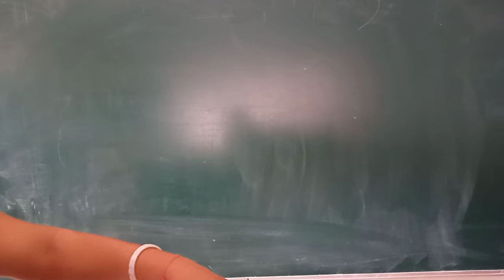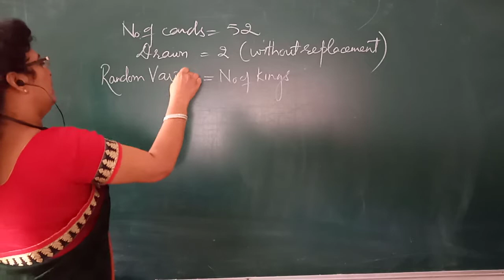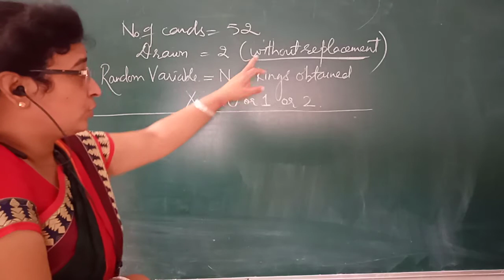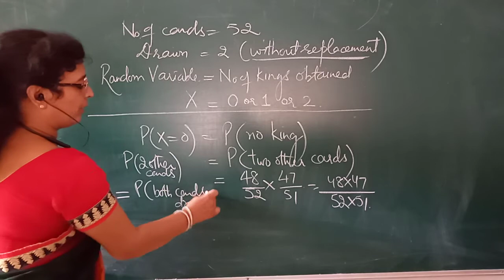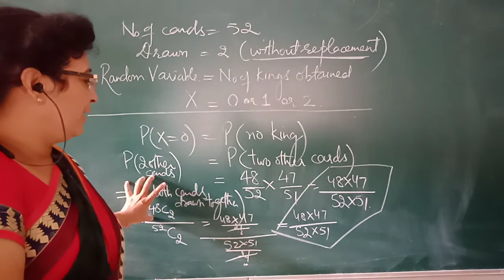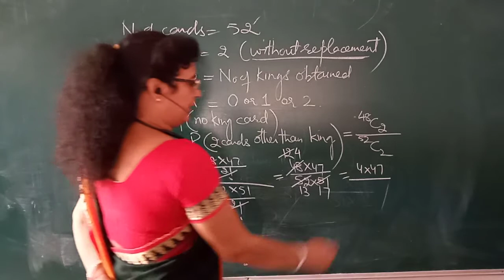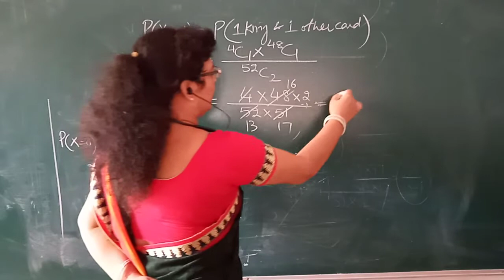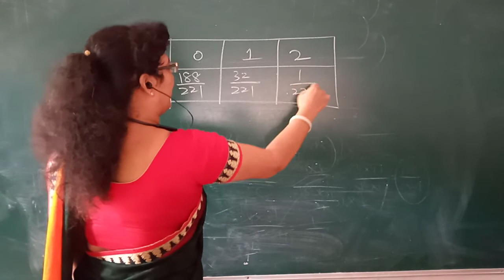Probability distribution Ex.15.7 (Part 2)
Probability from Elements of Maths: Class 12th